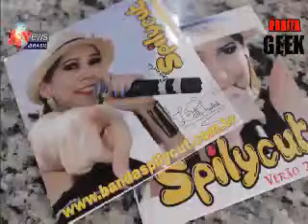PARTE1 DIA DAS MULHERES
Programa especial de dia das Mulheres !, muito divertido!!!